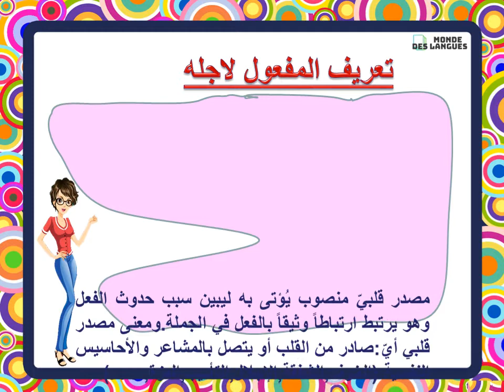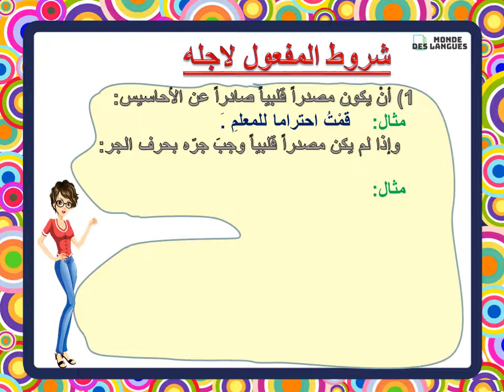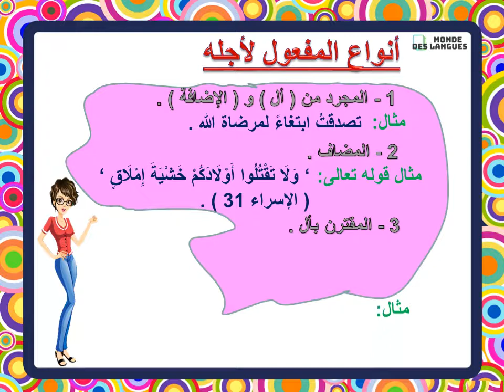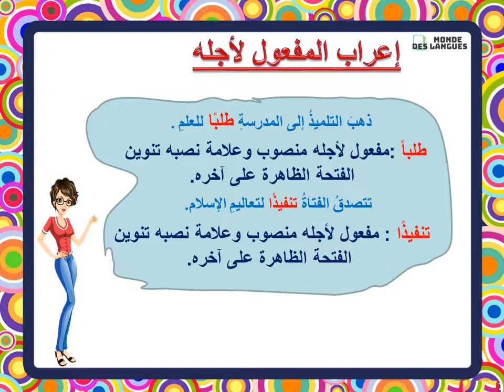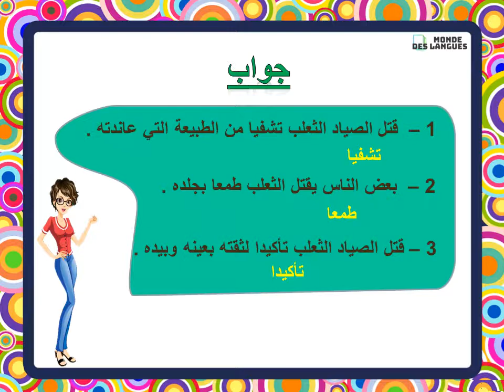المفعول لاجله تعريفه شروطه انواعه اعرابه و امثلة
شرح المفعول لاجله بكل مكوناته الشروط الانواع الاعراب و امثلة ثم تمرين
المجرد من (ال) المضاف والمقترن ل)ال(